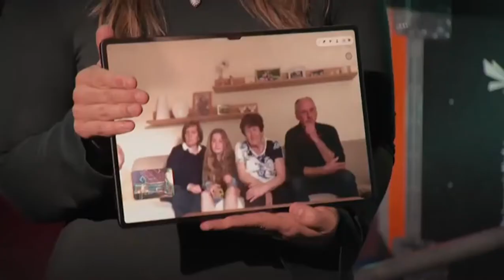Steff Federer - Every You Every Me | The Voice 2022 (Germany) | Blind Auditions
Steff Federer sings 'Every You Every Me' from Placebo.

Results down below (spoilers):
No chairs.

Seven.One, ITVSGE The Voice